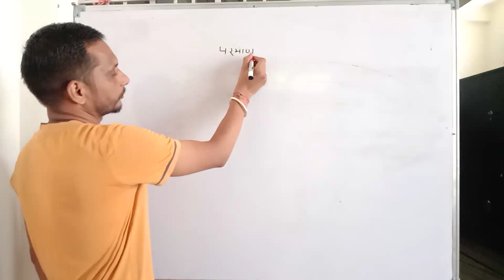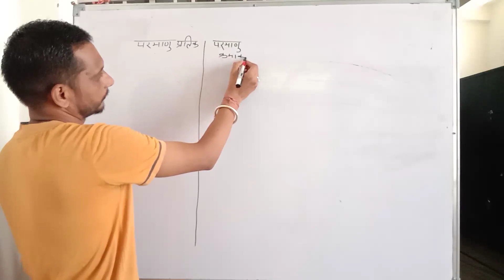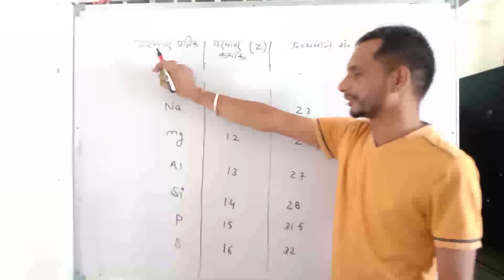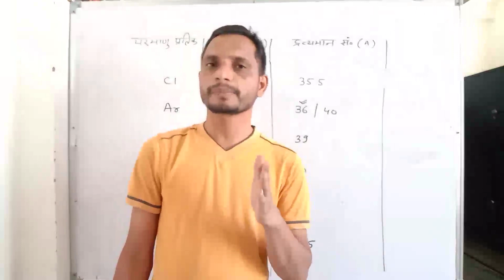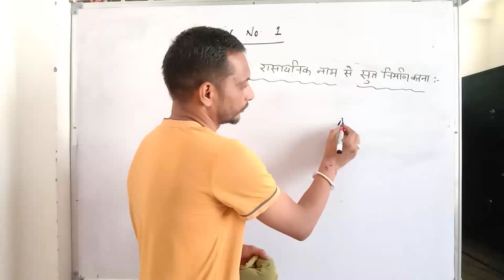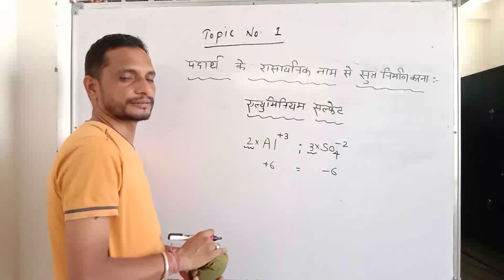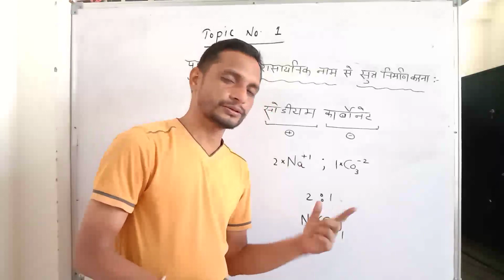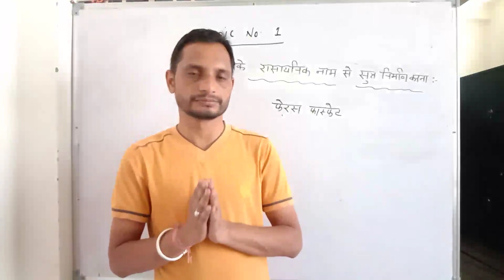रसायन विज्ञान की मूलभूत अवधारणाएं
टॉपिक  1 class xi